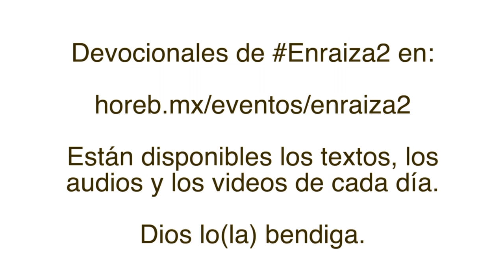Enraiza2 | Día 15 | 23/sep/2019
BUSQUE LOS MATERIALES DE LA CAMPAÑA EN NUESTRA PÁGINA EN:

horeb.mx/eventos/enraiza2

Cultos de adoración:
- Miércoles 19:30
- Sábados 12:00
- Domingos 08:00